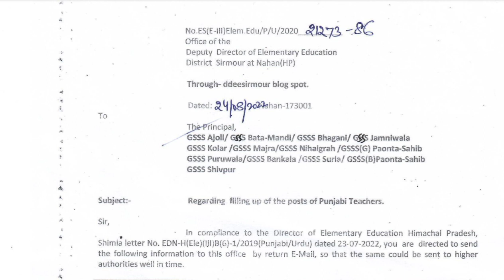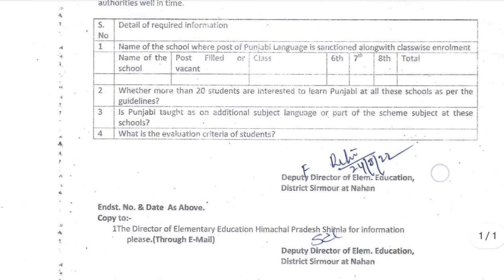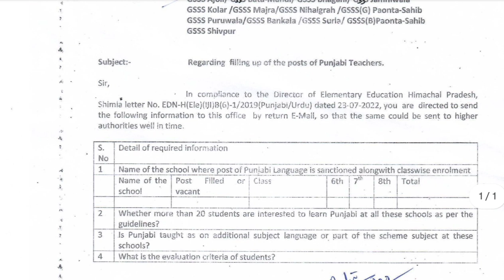Recruitment of Punjabi Teachers